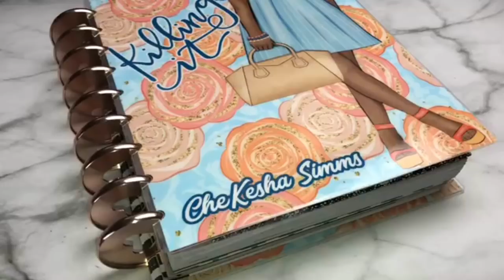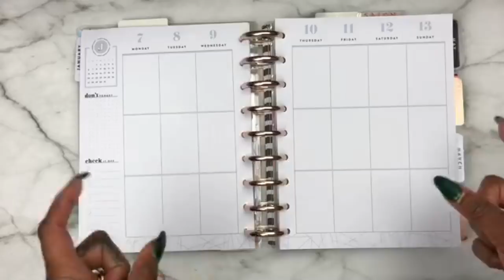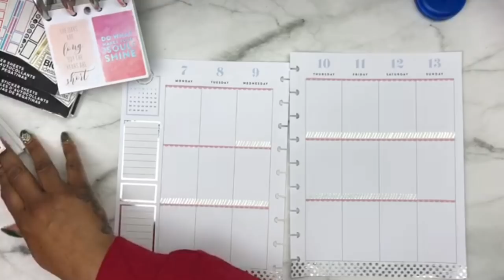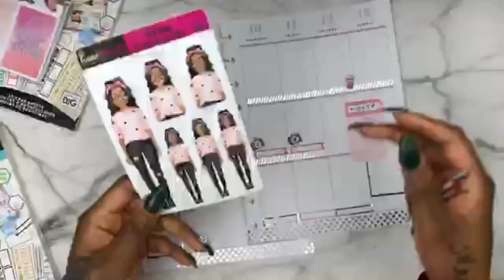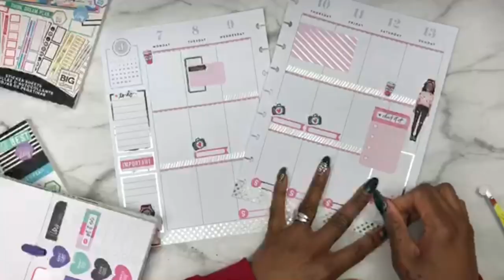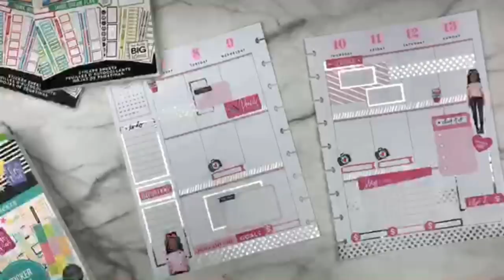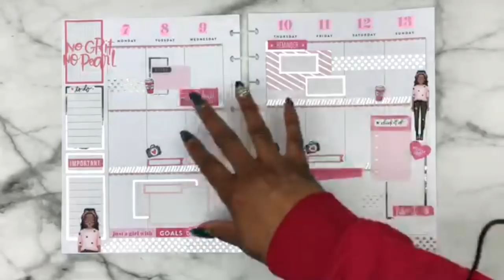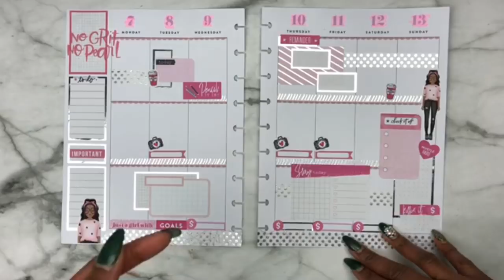PLAN WITH ME: CLASSIC HAPPY PLANNER (Jan 7-13)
This weeks plan with me is in my classic vertical Happy Planner that I am now using for my business.

• MAILING ADDRESS:
CheKesha Simms